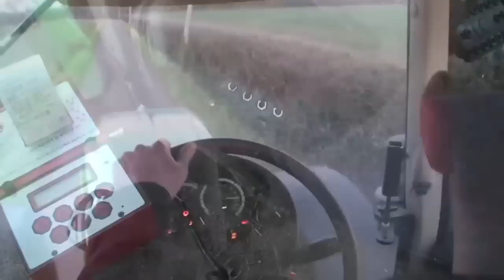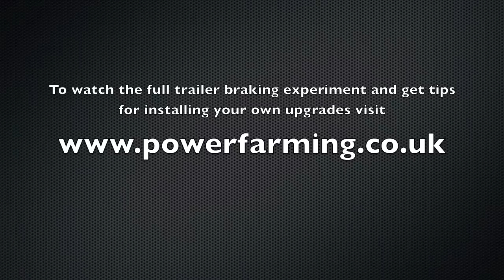TASTER VIDEO: Simple upgrades to get your trailer brakes up to scratch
Power Farming's Nick Fone and Oliver Mark install and test some simple upgrades to get your trailer brakes up to scratch. See the results and get tips for installing your own upgrades